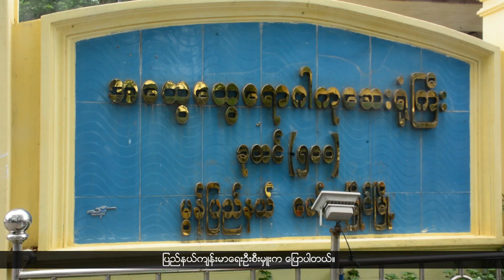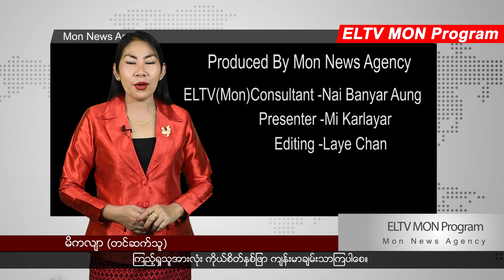Mon ELTV (25/5/2020)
မွန်သတင်းအေဂျင်စီရုပ်သံအစီအစဥ် (မွန်စကားပြော မြန်မာစာတန်းထိုး) ကို တနလာႅနေ့ ညနေ ၅နာရီ ၁၅ မိနစ် နှင့် အဂႅါနေ့မနက် ၇နာရီ၁၅မိနစ် အချိန်များတွင် တိုက်ရိုက်ကြည့်ရူနိုင်ပါသည်

မူးယစ်ဆေးဖမ်းဆီးရမိတဲ့အထဲမှာ အမျိုးသမီး၂၅ ရာခိုင်နှုန်းကျော်ပါဝင်နေတယ်လို့ မွန်ပြည်သစ်ပါတီ သထုံခရိုင်တာဝန်ရှိသူက ပြောပါတယ်

ကိုဗစ်ရောဂါ ကူးစက်ခံရသူတွေ တိုးလာနေတဲ့အတွက် မွန်အမျိုးသားကျောင်းတွေ ပြန်ဖွင့်ဖို့ မသေချာသေးဘူးလို့ ဆိုပါတယ်

သွေးလွန်တုပ်ကွေးအဖြစ်များတဲ့ နေရာတွေကို ကျေးရွာလုံးကျွတ် အဘိတ်ဆေးခပ်မယ်လို့ ပြည်နယ်ကျန်းမာရေးဦးစီးမှူးက ပြောပါတယ်